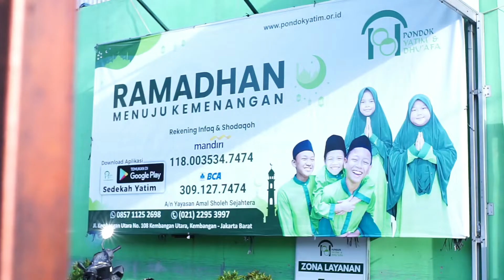KAMI BERSAMA YATIM RAMADHAN 1443 H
TERIMAKASIH KEPADA SEMUA DONATUR YANG TELAH MEMBANTU TERSELENGARAKANYA ACARA INI
SEMOGA ALLAH MEMBALAS KEBASIKAN SAUDARA DENGAN BERLIPAT GANDA
WASSALAM